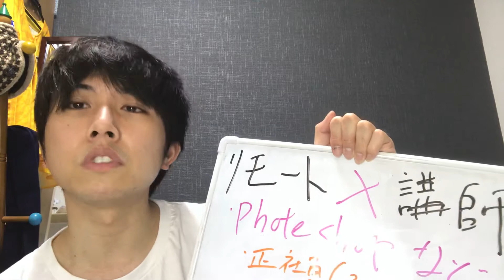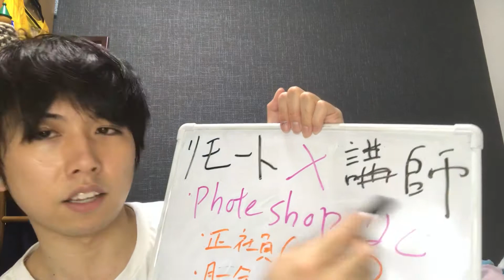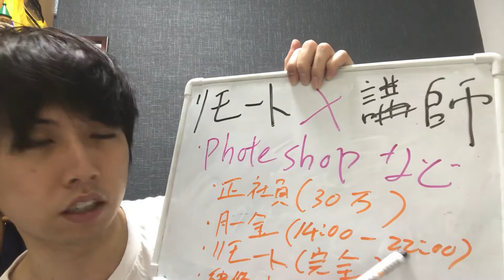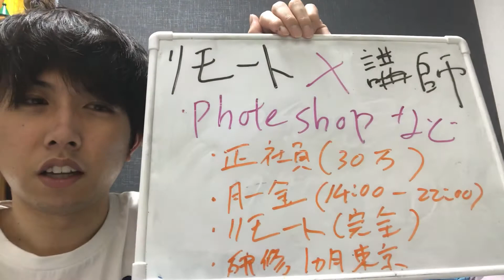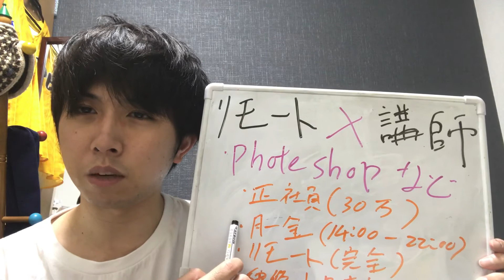【失業まで19日】派遣切りNo.5〜テレワークという働き方〜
コロナの影響で派遣切りにあった私も、失業まであと19日となり、いろいろと考え動いているのですが、リモートという働き方に興味を持ち始めました。その出会いとなり、さらに一発目に応募した企業の結果は!?
はじめて、この仕事ならできるかも。この会社で働いてみたいと思った求人でした。

【30代の転職】アラサーがアピールすべきスキルや経験とは！？【元人事が3分で答えるQAコーナー#3】

【就活面接】フリーターが面接を受けるとどうなる？最適な回答とは？【マンガ動画】

第二新卒・既卒・フリーターの転職のやり方【おススメ転職エージェント】

他のアラサーや、フリーターの方のチャンネルなども見て勇気づけられています。
私がよく拝見する、おすすめの方の動画をご紹介します。

33才フリーター（しかも学歴・職歴・免許なし）でも人生論を説きたい

20代後半フリーターからの就職とかめっちゃ余裕ですよ＊経験者が語る